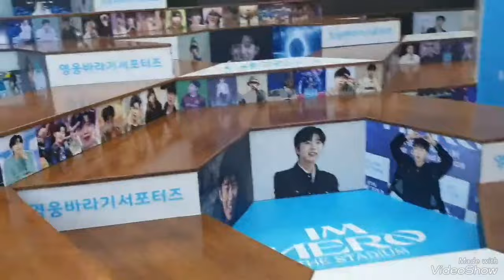임영웅 아임히어로 영화 CGV에서 만난 영시 님의 히어로 칭찬 임영웅 아임히어로 CGV 임영웅유튜브 영웅시대 헵번프린세스tv💙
임영웅 아임히어로 영화 CGV 에서 만난
영시님의 영웅 님 칭찬으로 행복해 하시는 모습